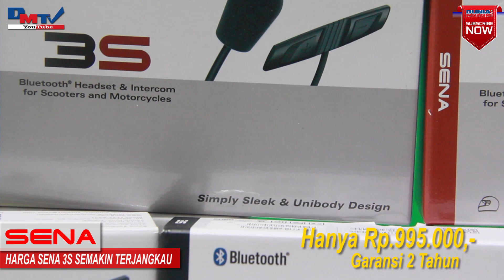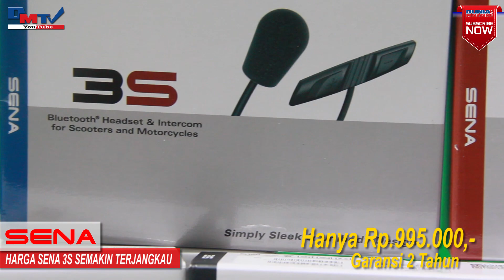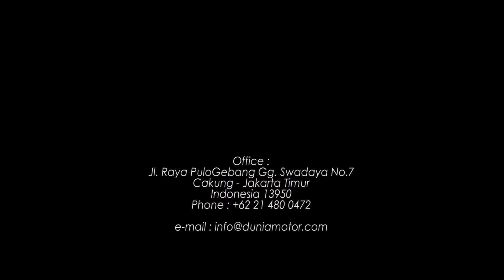Harga Interkom Sena Makin Terjangaku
Dengan harga Rp995,000 membuat interkom Sena 3S makin terjangaku untuk para bikers.  Dapati garansi 2 tahun dengan membeli produk resmi dari DuniaMotor.com atau dealer network DM.

Apakah informasi ini berguna bagi kamu?

Follow Bro Ron on instagram @ronsinaga